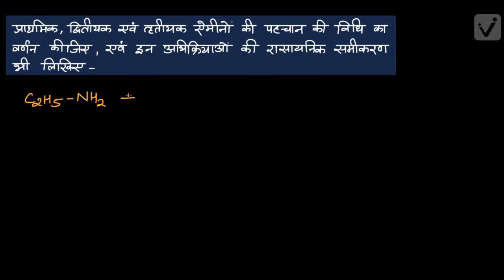ऐमीन (Class-12)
_class-12

Following are the salient features of our platform:
- Concept-Based Learning
- Video Lessons In Hinglish & Hindi
- Personalisation
- Interactive Questions & Tests
- Progressive Learning